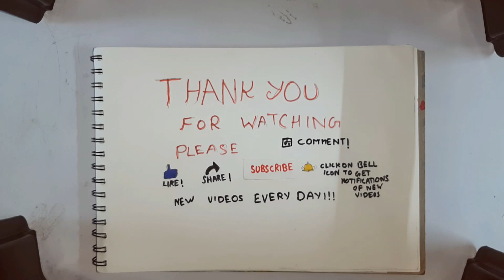Gond art painting|| simple bird painting easy # simple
Simple and easy gond art bird